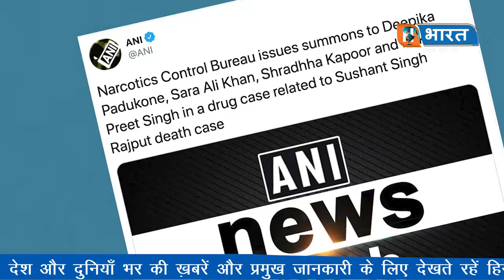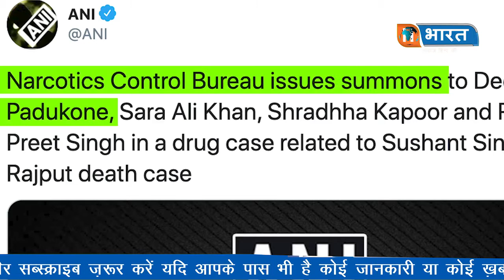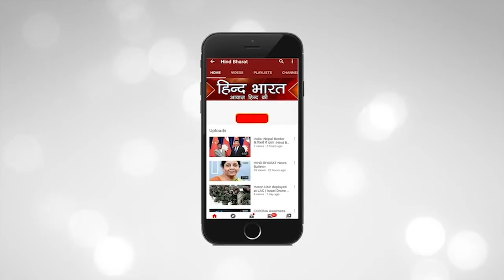ड्रग्स के जाल में मायानगरी II Deepika, Sara, Shradhha Kapoor और Rakul समेत 7 लोगों को NCB का Summon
ड्रग्स के जाल में मायानगरी II Deepika, Sara, Shradhha Kapoor और Rakul समेत 7 लोगों को NCB का Summon II HIND BHARAT NEWS II
सुशांत सिंह राजपूत की मौत के मामले से जुड़े ड्रग्स केस की जांच कर रही Narcotics Control Bureau ने अब बॉलीवुड (Bollywood Drugs Connection) के बड़े नामी लोगों को समन भेजा है। न्यूज एजेंसी ANI के मुताबकि दीपिका पादुकोण, सारा अली खान, रकुल प्रीत सिंह और श्रद्धा कपूर जैसे सितारों को एनसीबी ने समन भेजा गया है। NCB की ओर से फिलहाल 7 लोगों को समन भेजा गया है। रिपोर्ट्स के मुताबिक उनसे तीन-चार दिन के भीतर इन्हें पूछताछ के लिए बुलाया जा सकता है। वहीं बता दें कि इस मामले में Rhea Chakraborty पहले से ही जेल में बंद हैं वहीं रिया समेत अब 18 लोगों की गिरफ्तारी हो चुकी है।